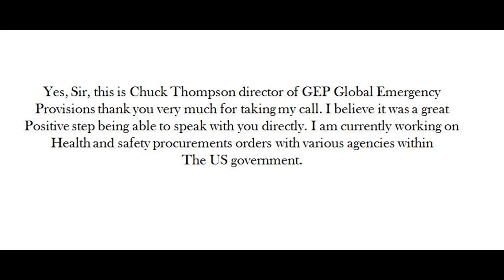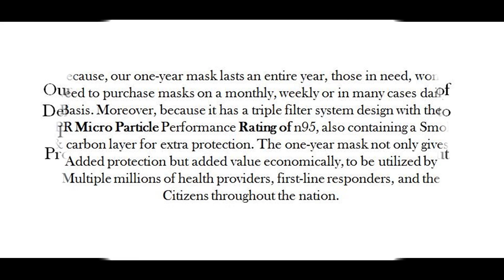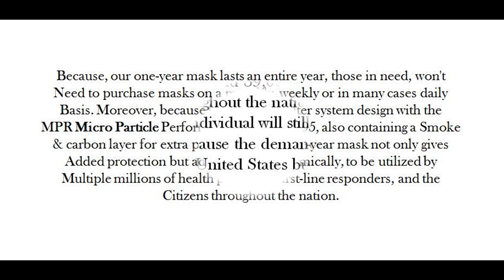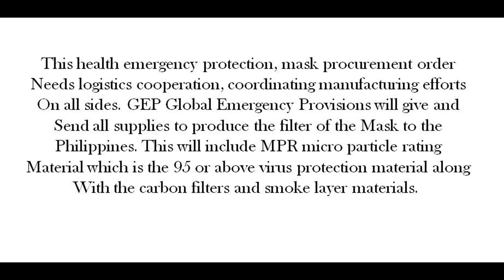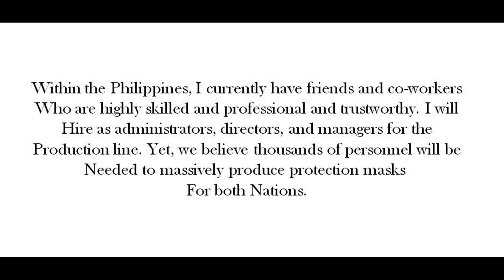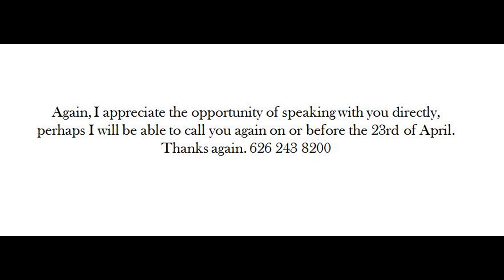Providing The Oneyearmask Joint Venture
Yes, Sir, this is Chuck Thompson director of GEP Global Emergency Provisions thank you very much for taking my call. I believe it was a great positive step being able to speak with you directly. I am currently working on health and safety procurements orders with various agencies within the US government.

The DOD, Department of Defense has a production ACT contract to provide 39 million masks. However, these are regular N95 masks that are only usable for a short time. Even with this new practice of washing attempts, we believe it will be grossly inadequate.

Our procurement proposal with the DOD department of defense and other agencies, especially health-related is to provide a more permanent solution, providing health protection masks, not just to health providers throughout the country but its citizens as well.

Because, our one-year mask lasts an entire year, those in need, won't need to purchase masks on a monthly, weekly or in many cases daily basis. Moreover, because it has a triple filter system design with the MPR Microparticle Performance Rating of n95, also containing a smoke & carbon layer for extra protection. The one-year mask not only gives added protection but added value economically, to be utilized by multiple millions of health providers, first-line responders, and the citizens throughout the nation.

Yet, this order goes beyond 39,000.000 masks, even with the lockdowns throughout the nation lifted, quarantine protection for every individual will still be needed. But the cost is prohibitive because the demand is so high, not just within the United States but globally.

Therefore, where adding a request within our procurement proposal with some US agencies to allow us to produce the mask for both Nations within the Philippines. The procurement orders should begin with 42 million masks for all health and first responders, hopefully, upwards to 420 million for the citizens within both countries.

This health emergency protection, mask procurement order needs logistics cooperation, coordinating manufacturing efforts on all sides. GEP Global Emergency Provisions will give and send all supplies to produce the filter of the Mask to the Philippines. This will include MPR micro particle rating material which is the 95 or above virus protection material along with the carbon filters and smoke layer materials.

Now we have stringent specifications for the breathable material that houses the mask filter, but we believe we can obtain those materials within the Philippines. Therefore, allowing this Joint Venture between the Philippines and the United States to qualify with the trading practices of the United States Commerce Department.

Within the Philippines, I currently have friends and coworkers who are highly skilled and professional and trustworthy. I will hire as administrators, directors, and managers for the production line. Yet, we believe thousands of personnel will be needed to massively produce protection masks for both Nations.

Lord willing, sometime before the end of the April, I should receive word directly from the procurement officials and other government agencies, I'm working with regarding final funding.

Please understand, we're not looking to burden the Philippine government with any financial assistance, simply we need logistical help, coordinating the efforts to manufacturing Protection Mask within the country.

Again, I appreciate the opportunity of speaking with you directly, perhaps I will be able to call you again on or before the 23rd of April. Thanks again. 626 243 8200

PS, one of the main reasons why I was recently in the Philippines I wanted to coordinate efforts with the USDA to provide affordable housing for those currently living in the squatter areas throughout the country. I believe I sent this information to you over a year ago, regarding providing homes for those within the squatter areas throughout the country, perhaps you recognize this link.

 SarapCenter introduction GEP Global Emergency Provisions Renewable Energy Community Housing in the Philippines

SARAP CENTERS Presentation Renewable Energy Community for the Philippines

 Memo note to Philippine President Duterte